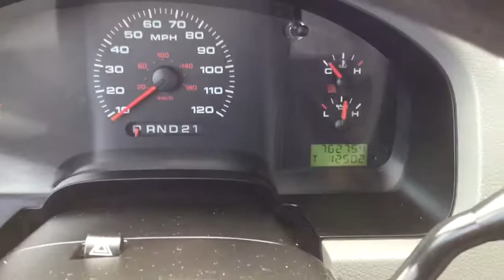2004 Ford F-150 Milford, Franklin, Worcester, Framingham MA, Providence, RI H7334Z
Imperial Hyundai: Servicing Milford, Massachusetts near Franklin, Worcester, Framingham MA, and Providence, RI.
2004 Ford F-150  - Stock#: H7334Z - VIN#: 1FTRX12W64NC20570

Imperial Hyundai
18 Uxbridge Rd

XL trim, BLACK exterior. Motor Trend Truck of the Year, Edmunds.com's review says Smooth and quiet ride.. 5 Star Driver Front Crash Rating. READ MORE!DRIVE THIS FORD F-150 WITH CONFIDENCE5 Star Driver Front Crash Rating. 5 Star Passenger Front Crash Rating.KEY FEATURES ON THIS FORD F-150 INCLUDE4-Wheel ABS, 4-Wheel Disc Brakes, Vehicle Anti-Theft System.EXPERTS RAVE ABOUT THIS FORD F-150F-150 has won the Motor Trend Truck of the Year award more times than any other truck. Motor Trend Truck of the Year.VISIT US TODAYImperial Cars Purchase With Confidence: 1) Free Car Fax Vehicle History Report Available For All Of Our Vehicles Online. 2) Imperial Certified All used cars go through a Rigorous 125-Point Vehicle Inspection. 3) 5 Day or 200 Mile Exchange Program for Your Total Confidence If you are not happy with it bring it back within 5 days or 200 miles and we'll give you a credit of your full purchase price toward the purchase of another vehicle. 4) Bottom Line Pricing.Please confirm the accuracy of the included equipment by calling us prior to purchase.Price does not include tax, title, registration, documentation fee or other applicable fees, and includes a $1,000 Imperial Trade Assistance for qualifying 2007 or newer trade. To receive advertised price, the vehicle must be paid in full and take same day delivery. No wholesalers or dealers. Not responsible for any typographical errors. Not responsible for any pricing errors.